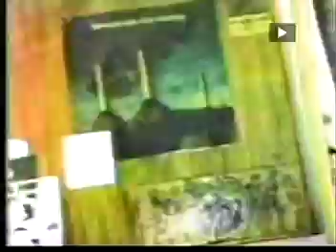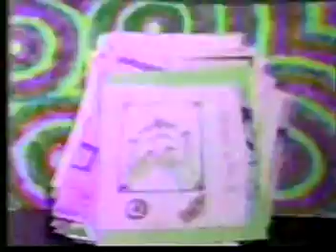the undead ; stomberg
undead